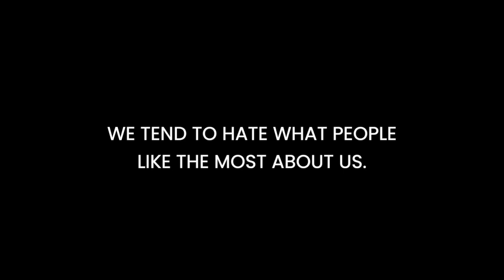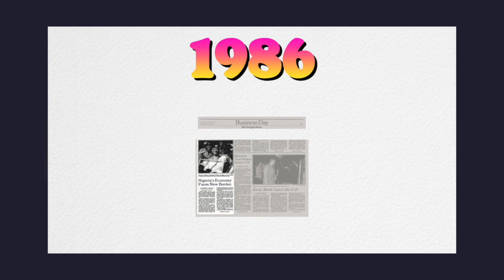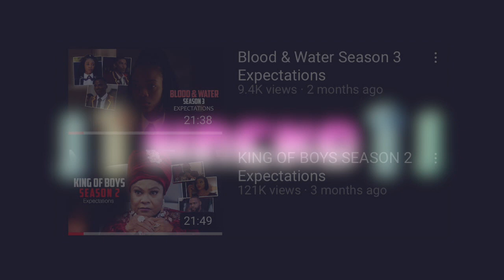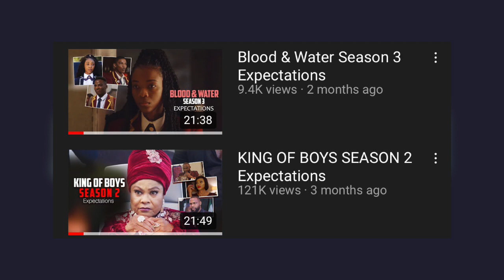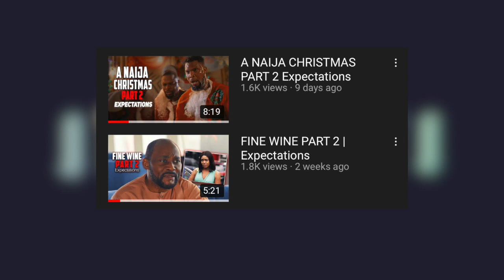I QUIT.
YES I QUIT

for the people who would read this... I'm not leaving Youtube.. just sharing my progression... see you next year by Gods Grace...

✩ MY PODCAST ✩